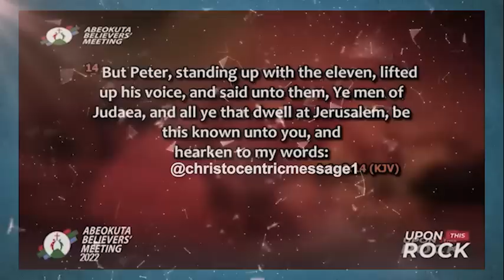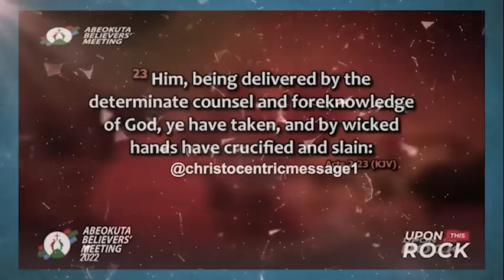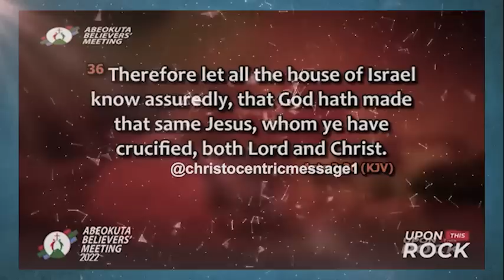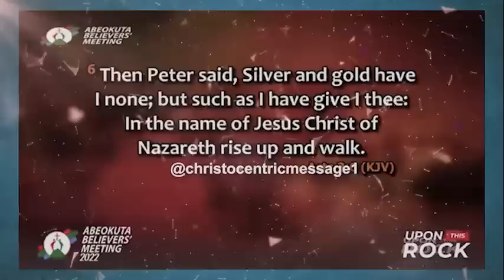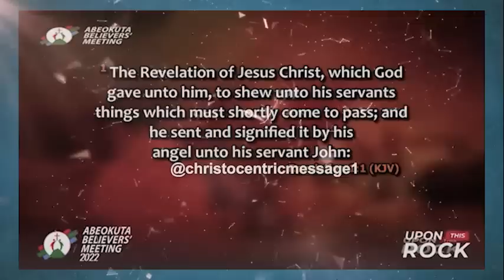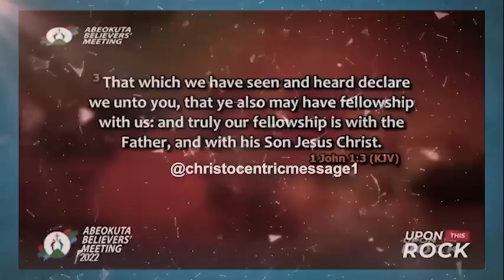DO THIS TO BEGIN TO SEE AND HEAR VERY CLEAR IN THE SPIRIT - APOSTLE JOSHUA SELMAN